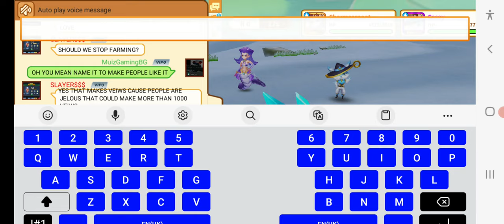WE FOUND LEGENDERYS IN (Blockman Go) TRAINERS ARENA FUNNY MOMENTS